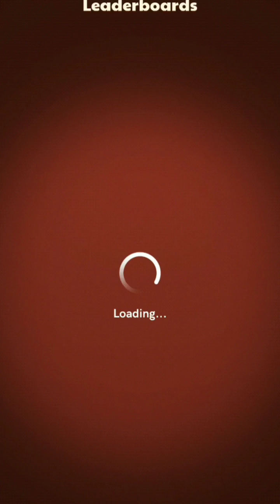SINGAPORE GAMEPLAY IN CARROM POOL/ FINISHED IN SECONDS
Relive your childhood memories in this hit multiplayer *Carrom board game!*

what's new🎈
Exchange gifts with your friends
Express yourself with emojis

( What Kind of Video Do You Want Next Please Comment 👇)

💓 WHAT KIND OF VIDEO DO YOU WANT NEXT

WARNING

Note: l don't post

Game play in Redmi device %

Video recorded Mi screen recorded...

INSTAGRAM ID : Follow & 👇Any doubts msg me

Name : (miniclip1234carrom)